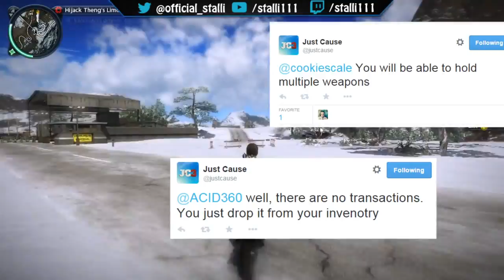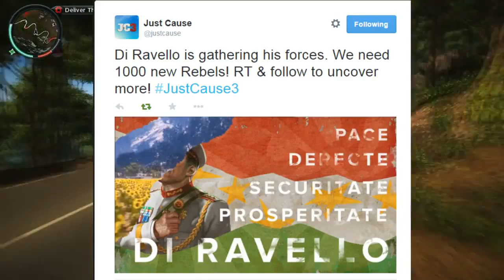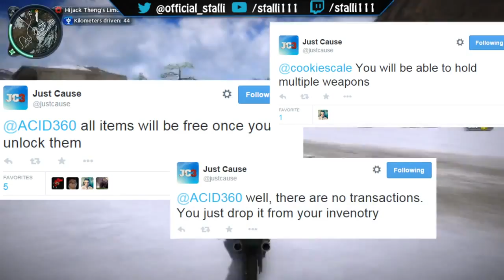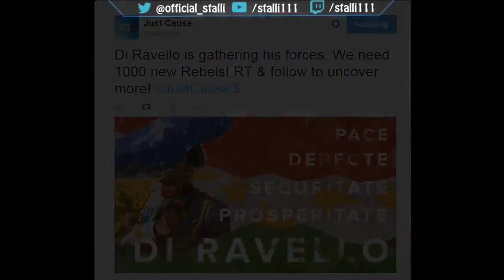► Just Cause 3 | OFFICIAL GAMEPLAY TRAILER TEASED | Weapon & setting info (Just cause 3 Ga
Just Cause 3 Gameplay Trailer! I'm so hyped for this game! ▻ Just Cause 3 .

Hey just cause 3 fans, today in just cause 3 talk, we look into the just cause 3 gameplay teaser video along with revealing some possible info about weapons .

Tether ALL the things. Just Cause 3 will have you tethering things together for days. Follow Just Cause 3 at GameSpot.com!